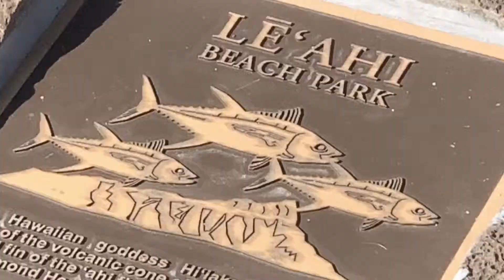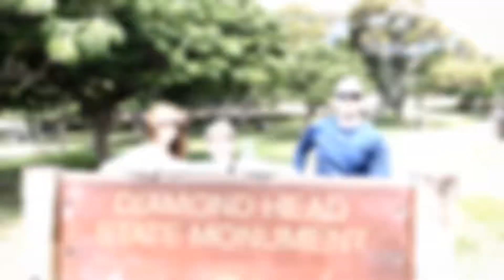Diamond Head Bike to Hike 6.10.19